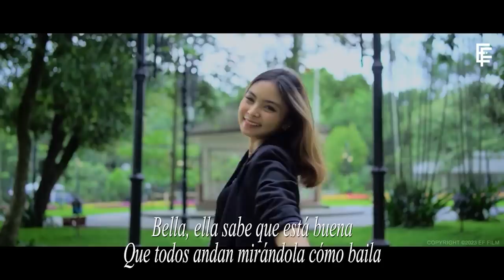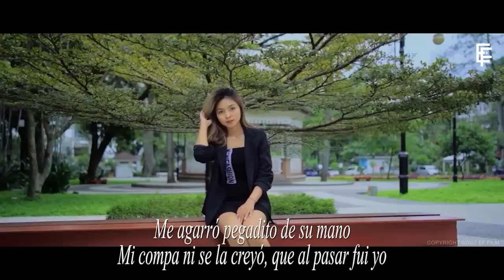PESO PLUMA Grandes Exitos 2023 - Sus Mejores Éxitos De PESO PLUMA - Álbum Completo Mas Popular 2023